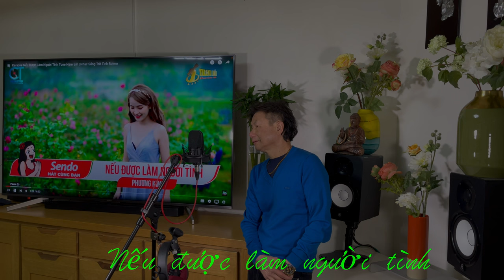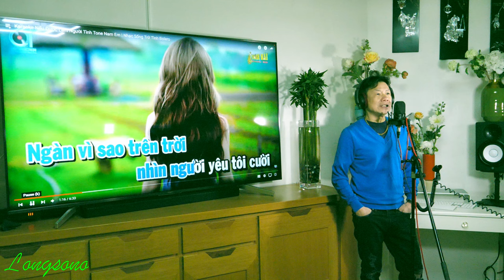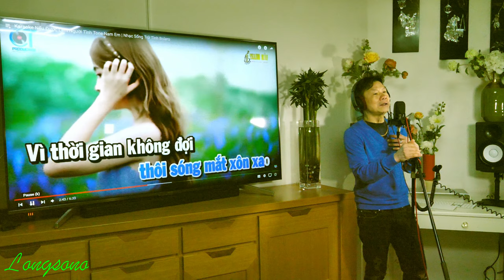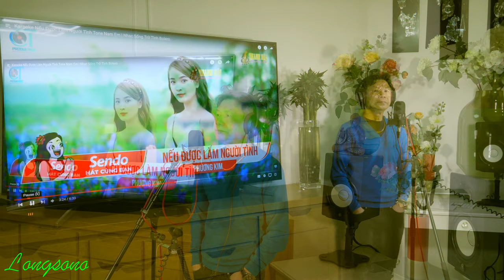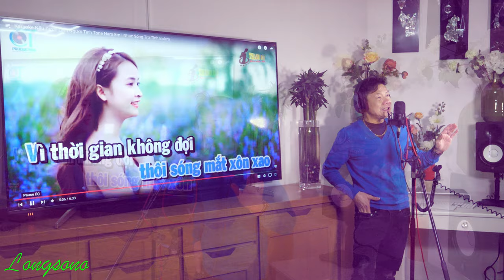Neu duoc lam nguoi tinh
Ca khuc "Neu duoc lam nguoi tinh" Design by Longsono le 23/01/2022